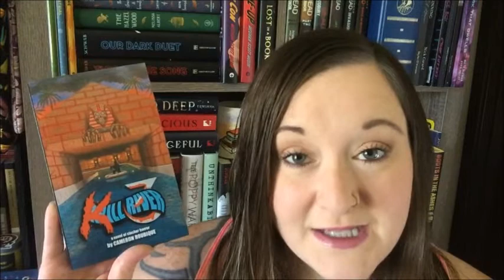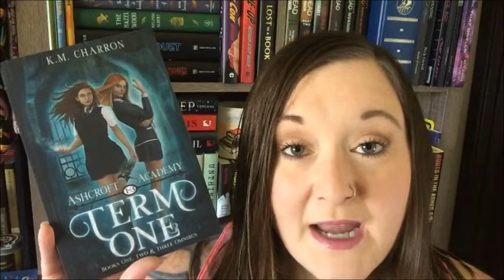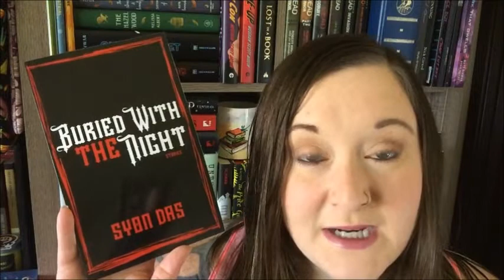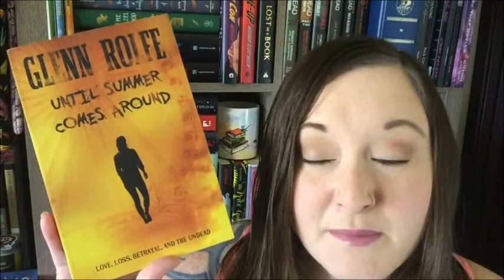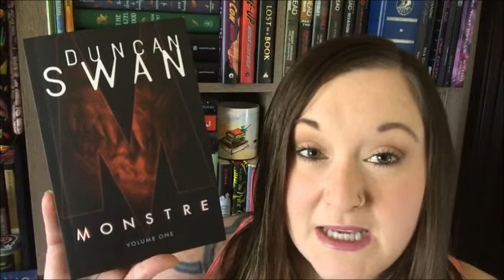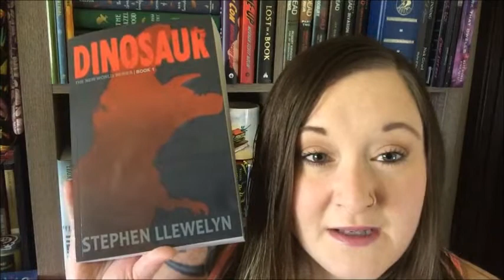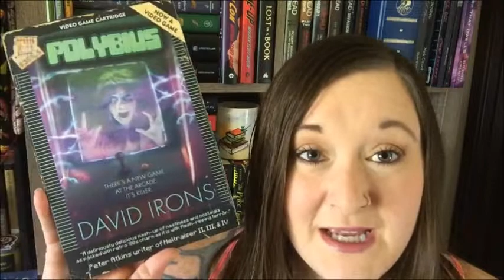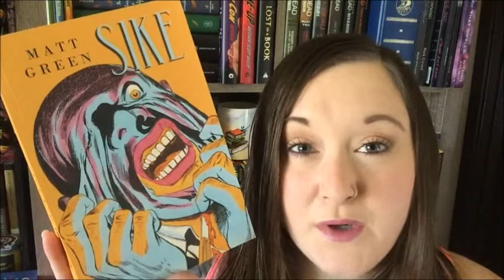Large Book Haul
*** FIRST OFF!
Hello and Thank you SO much to all of my new subscribers. I am so happy to have you hear and I am so excited to get to know each and everyone of you!

Of course I have purchased and received more books since I filmed this! haha...
So you may have another haul coming your way in the near future. Ill try to make it a bit shorter than this one! hahaha I promise.

Main publisher mentioned:

Books Mentioned:

Kill River 3 by Cameron Roubique

Book #1 (Shadow Moon) Book #2 (Shadow Dawn) & Book #3 (Shadow Star) in the Chronicles of the Shadow War by Chris Claremont and George Lucas

Willow by Wayland Drew

The Rise of the Chemist by Nathan Parker

Term 1 (books 1-3) of The Ashcroft Academy by K.M. Charron

Broken Hearts by FrightVision

The Magpie Coffin by Wile E. Young

Hunger on the Chisholm Trail by M. Ennenbach

Dust by Chris Miller

Buried with the Night by Syon Das

Gates of Fire by Steven Pressfield

Somewhere in the Dark by R.J. Jacobs

What You Don't Know by Merry Jones

Take What You Can by Heather Garvin

Until Summer Comes Around by Glenn Rolfe

Devil's Creek by Todd Keisling

Monstre by Duncan Swan

When The Sky Goes Dark by Oliver C. Seneca

Curse of the Pigman by Asher Ellis

Dinosaur by Stephen Llewelyn

My Best Friends Exorcism by Grady Hendrix

Don't Smell The Flowers, They Want To Steal Your Bones by Duncan P. Bradshaw

Wolf Moon by David Irons

Polybius by David Irons

Leaping Wolf by JP Harker

Sike by Matt Green

The Walking Dead Typhoon by Wesley Chu
Intro Credit:
Hannah - Excitable Sugar Scribbles
Thank you SO much Hannah for creating my intro. I adore it!